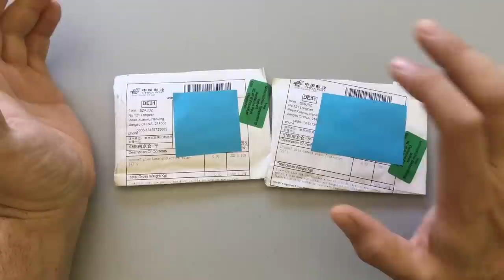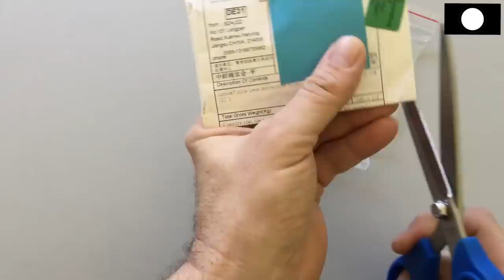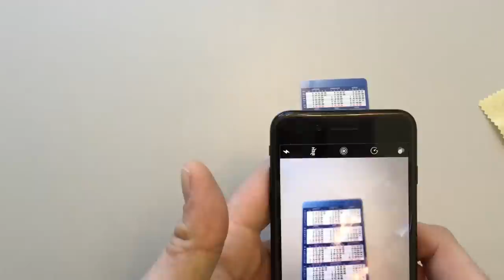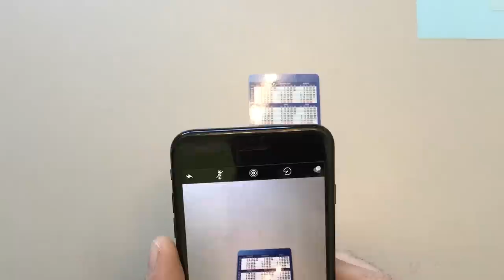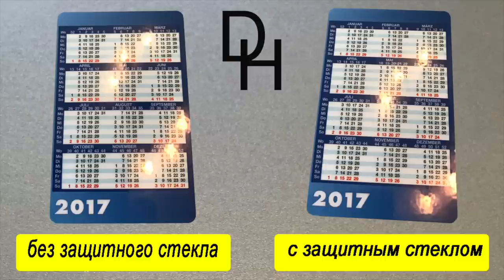Защитное стекло объектива камеры iPhone 7 Plus